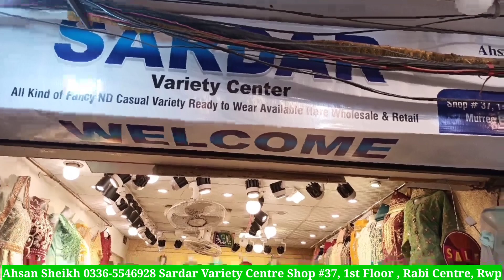Agha Noor New Collection 2022 | Agha Noor latest Designs 2022 | Wedding Collection 2022 | Zara Rubab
Shop address : Sardar Variety Centre Shop #37 1st floor, Rabi Centre Murree road, Rawalpindi